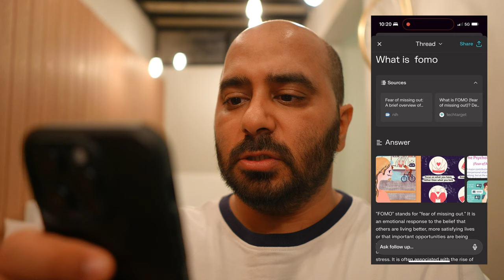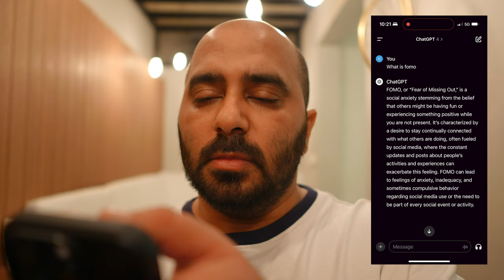GPT4 vs Perplexity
Hi there, here I discuss some of LLM AI subscription based models by comparison using FOMO as an example.